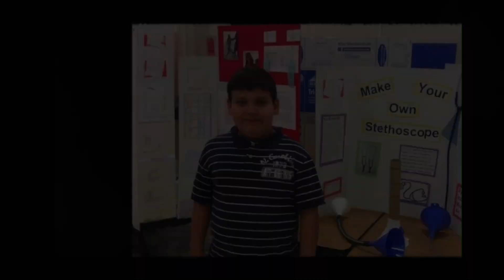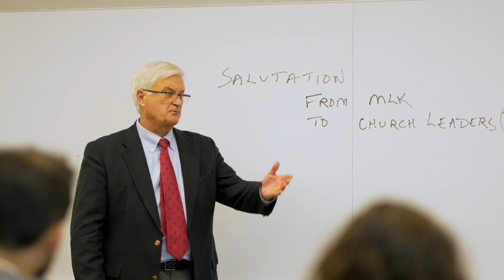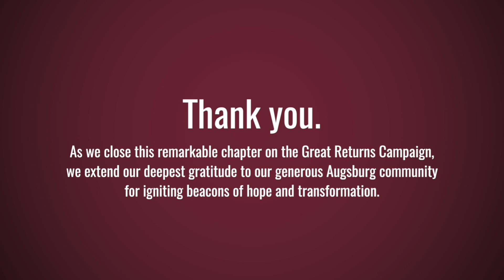Augsburg Great Returns Campaign Video 9/29